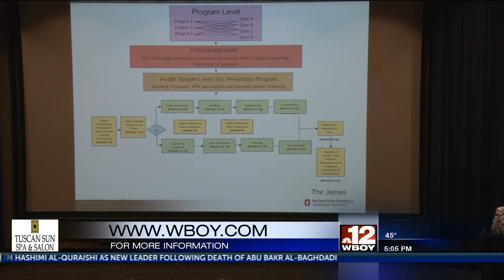Colloquium series on cervical cancer in Morgantown